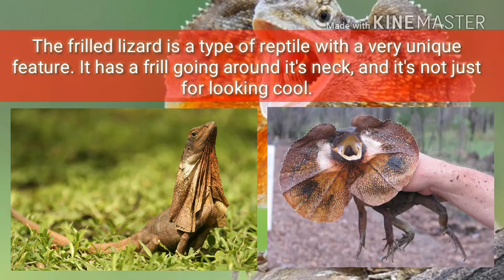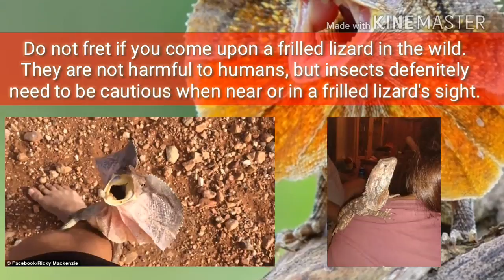Animals Of The Week!{8}Frilled Lizard!